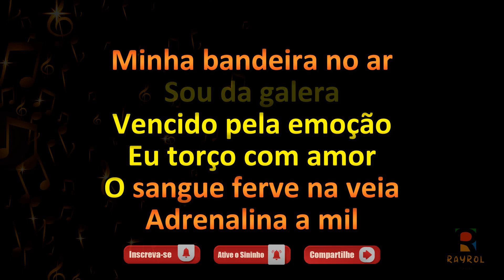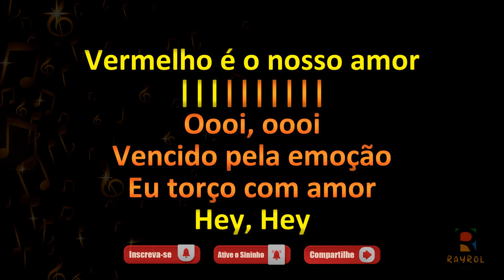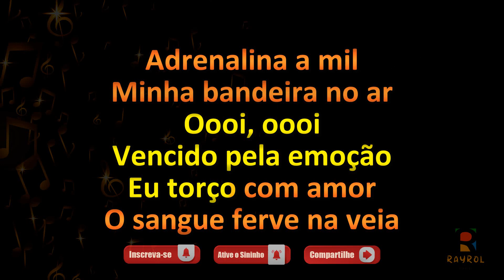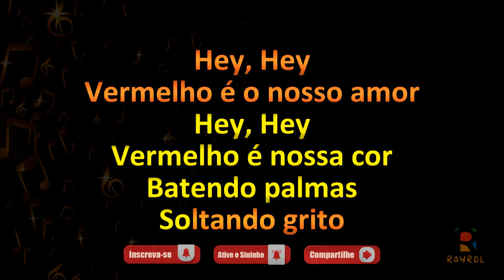Coração de Torcedor - Boi Bumbá Garantido - Toada com Letra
✔Comente;
✔Compartilhe;